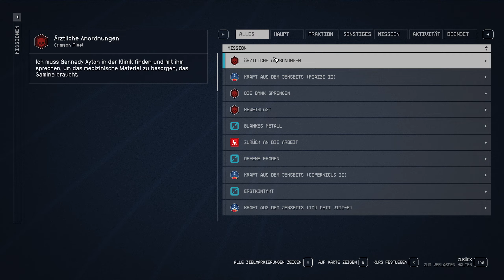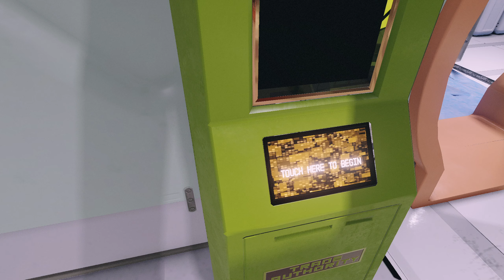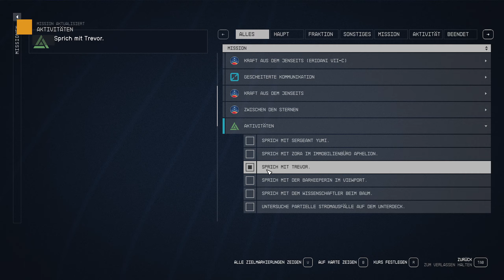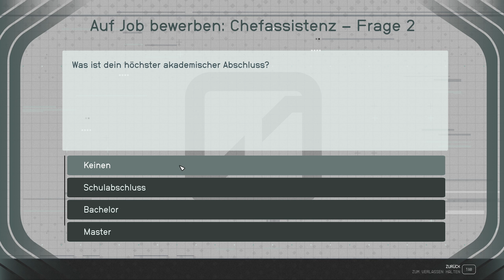LP Starfield Folge 195 Du setzt dich da hin und du dahin [Deutsch]